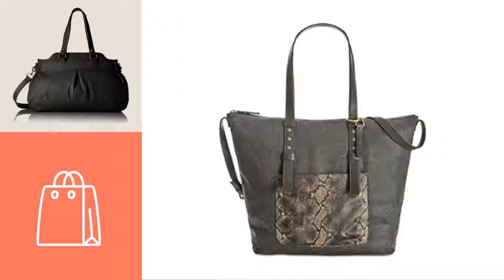Collection By Lucky Brand Featured Top-Handle Bags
Shop for Featured Top-Handle Bags Collection By Lucky Brand Spring 2017 Collection
Lucky Corey Tote, Rye Rye

Lucky Caro Small Satchel, Rye Satchel, Rye

Lucky Liza Satchel, Rye Satchel, Rye

Lucky Brand Blake Tote, Black Python Tote, Black Python

Lucky Corey Satchel, Black Satchel, Black

Try also